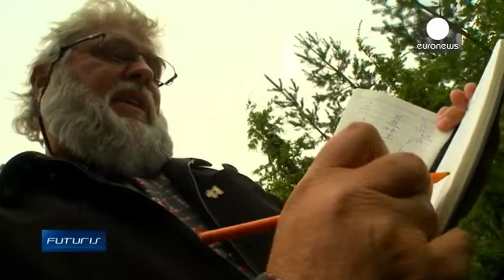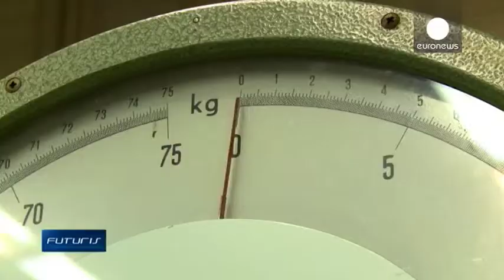Picking your moments: the science behind foraging in forests - Futuris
Forests are not just a source of timber; mushrooms, berries, nuts and other gifts of nature play an important role in the bio-economy of forest regions and science is making a significant contribution to the exploitation of these rich resources.

For more stories about successful research and innovation projects funded by the EU go